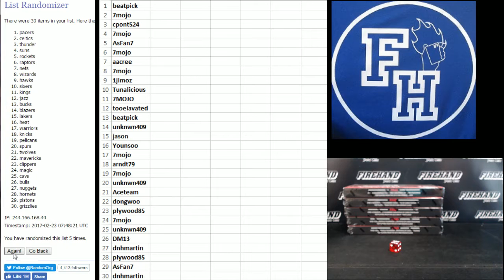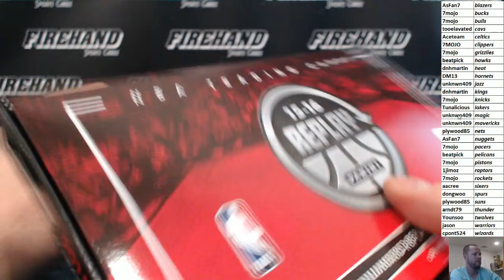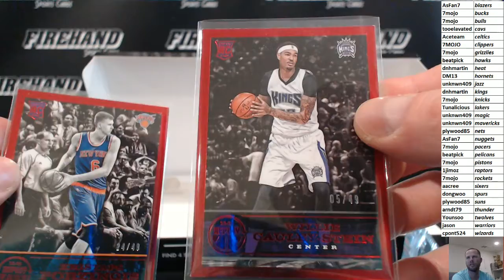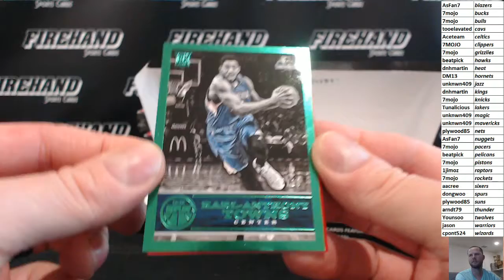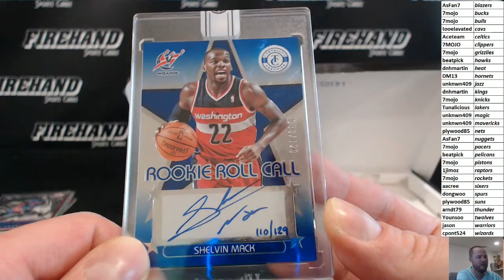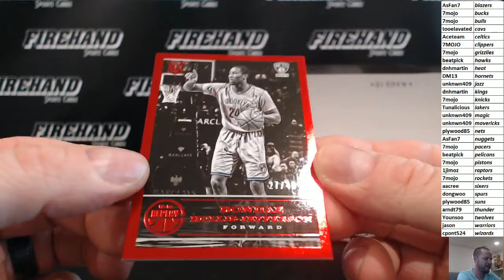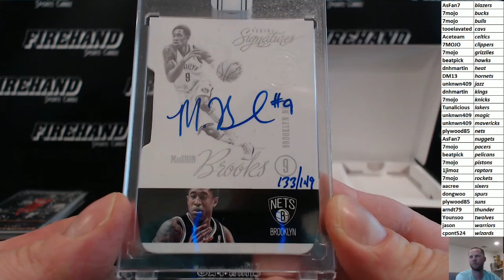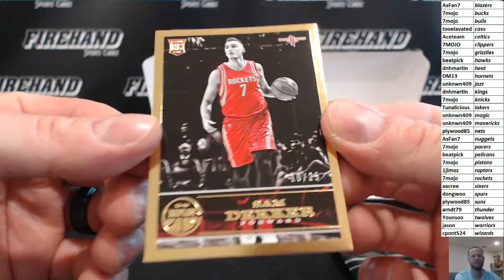2015-16 Panini Replay Basketball 5 Box Break RT #18 ~ 2/22/17